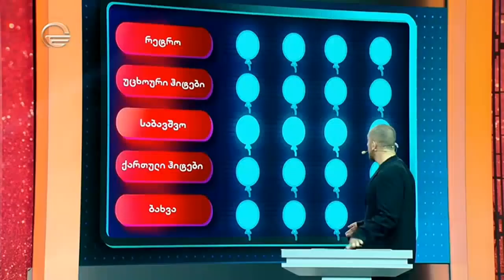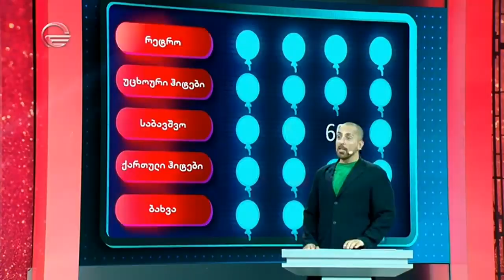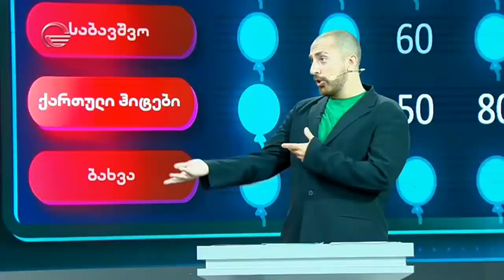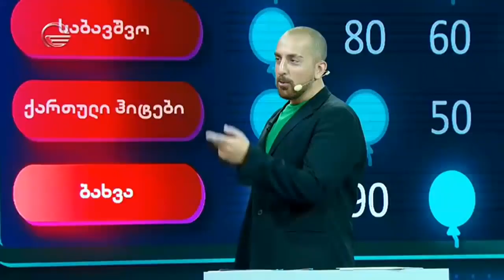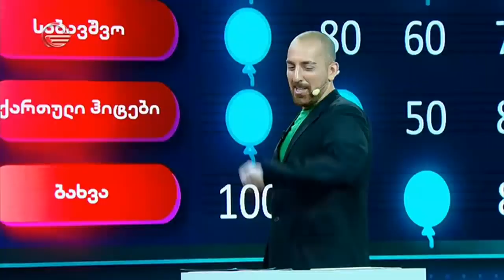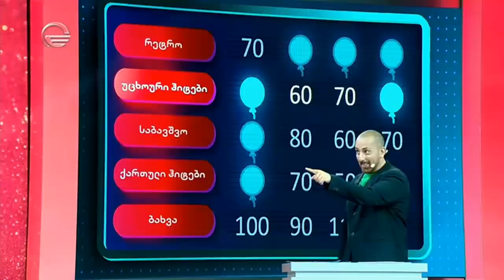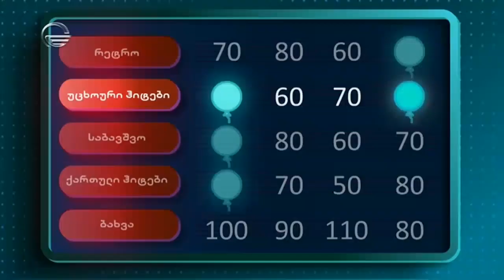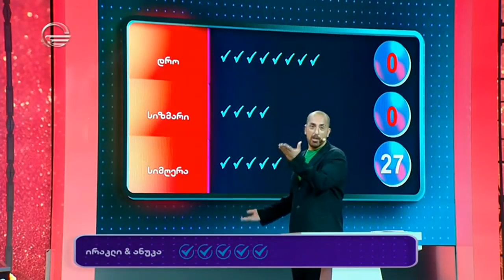მელოMoney | 12 ივნისი | გადაცემა სრულად